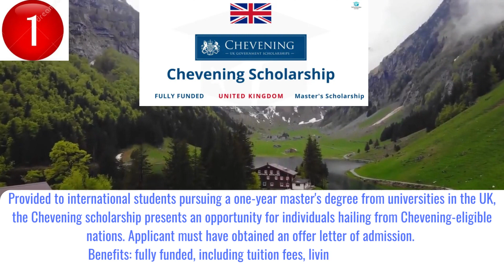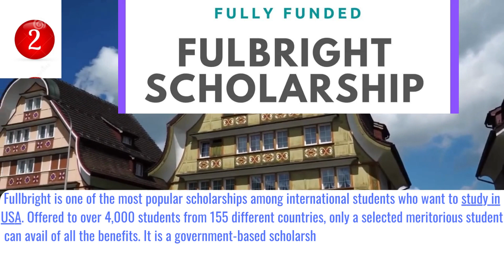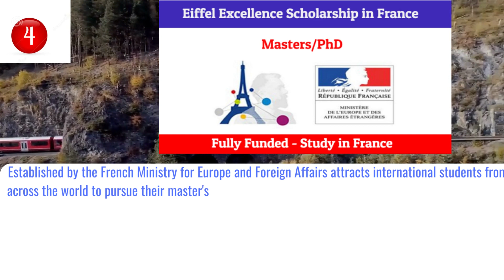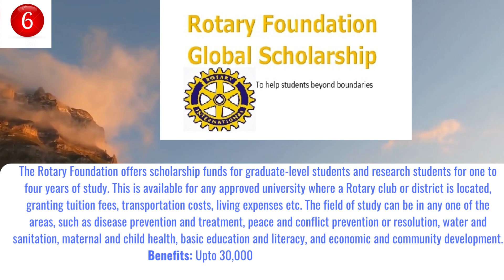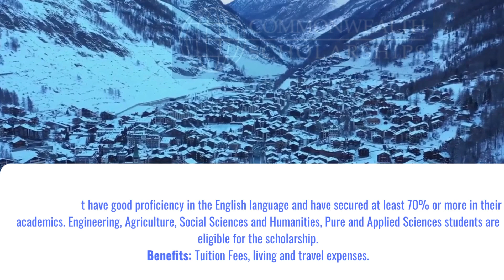The Top 10 International Scholarships You Need to Know || LOW CGPA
🌎 Unlocking Educational Excellence Worldwide! 🌍 In this video, we're diving deep into the world of education and opportunity, as we reveal the Top 10 Scholarships on a global scale. From prestigious institutions to life-changing opportunities, these scholarships open doors to unparalleled learning experiences.

Join us on this journey as we explore each scholarship's unique benefits, eligibility criteria, and application process.

Don't miss out on your chance to elevate your education and broaden your horizons. 📚 Let's embark on a quest for knowledge and opportunity together!
Never miss any scholarship opportunities